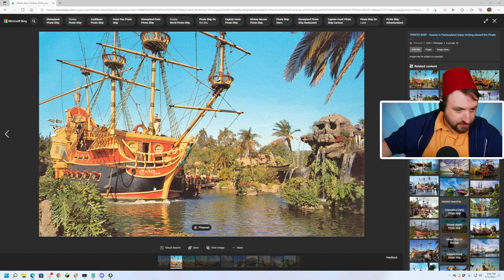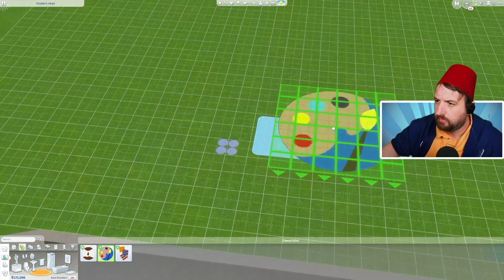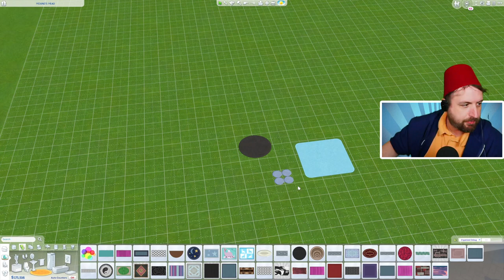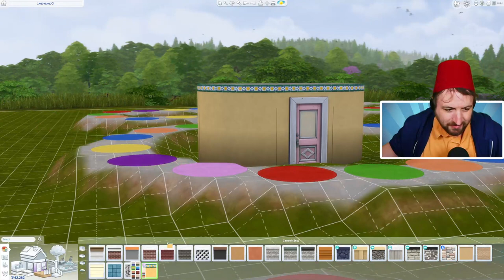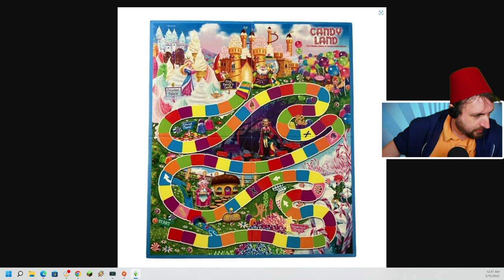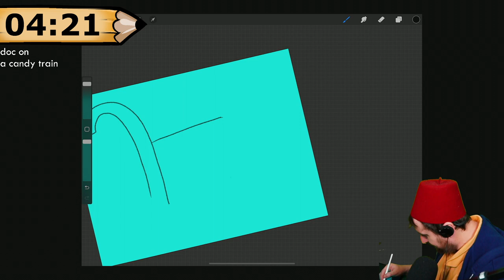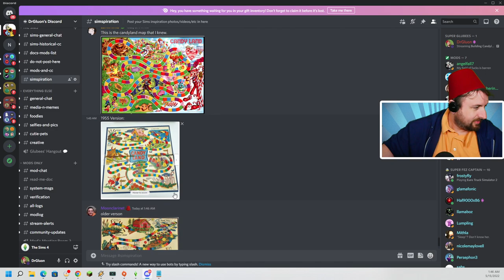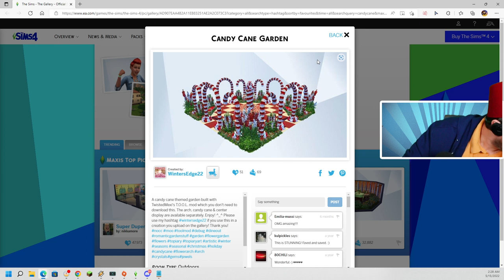May 14 2022 Finding Woohoo in the Sims 2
Games Played:
0:00:00 The Sims 2
2:45:57 The Sims 4